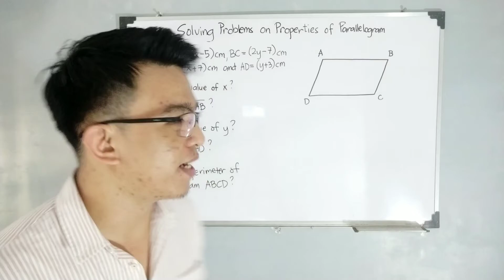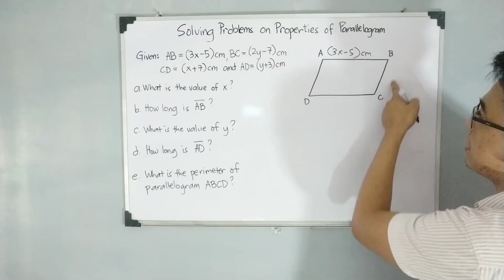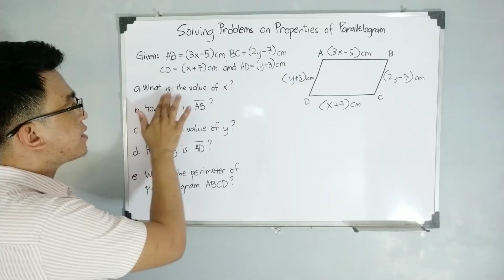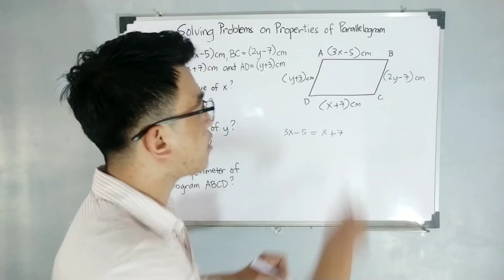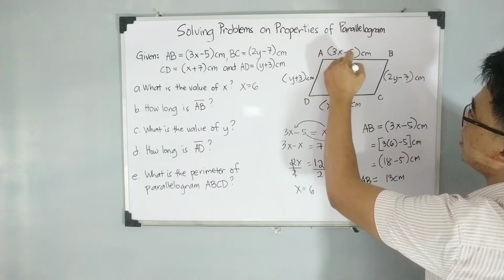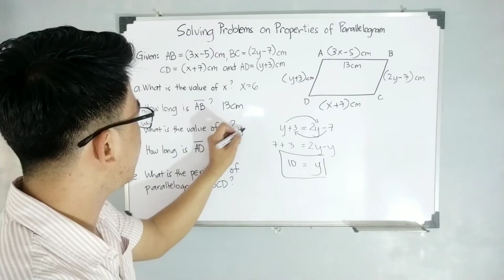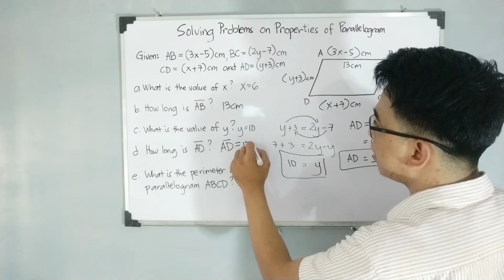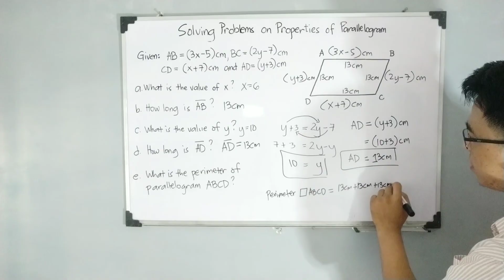Solving Problems Involving Properties of Parallelogram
@MathTeacherGon will demonstrate how to solve problems involving properties of parallelograms.